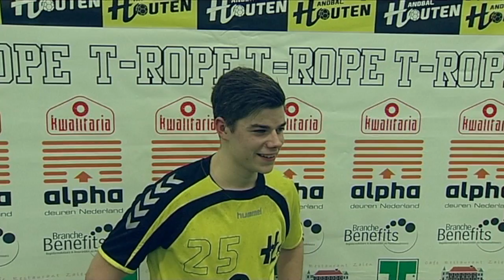Handbal Houten - E&O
Alphadeuren Houten Journaal. Met Rutger, Richard en Hans. Extra beelden Houten - E&O